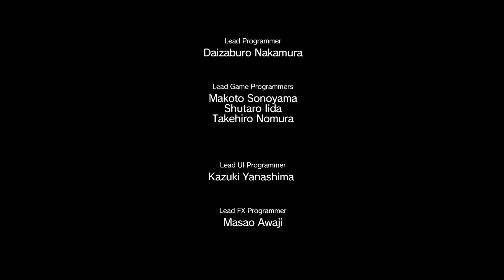MGS 5: The Phantom Pain #031 | Episode 7: Roter Stab [Red Brass / S Rank] | Gameplay PS4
Metal Gear Solid V: Ground Zeroes (100% Abgeschlossen/Completion Ratio)

Plattform: PS4